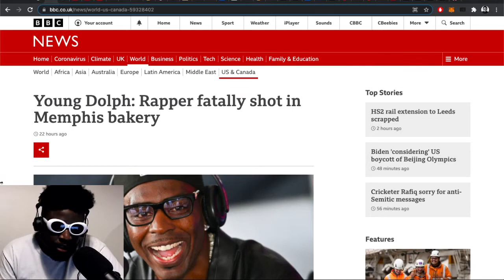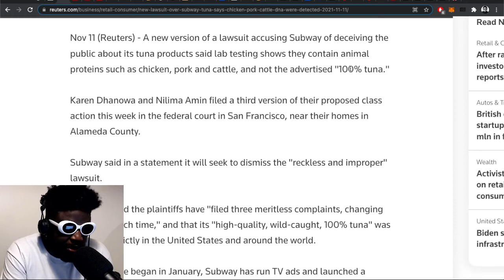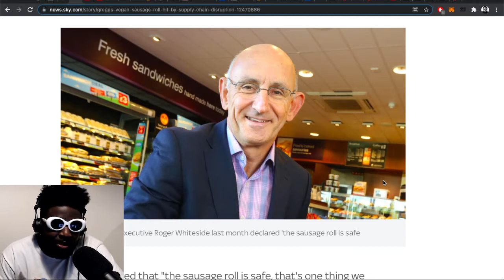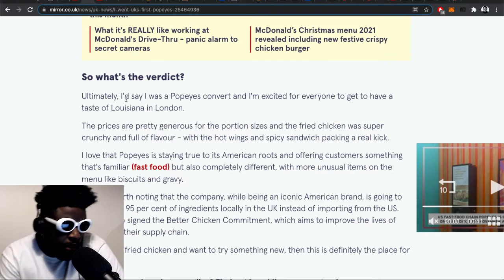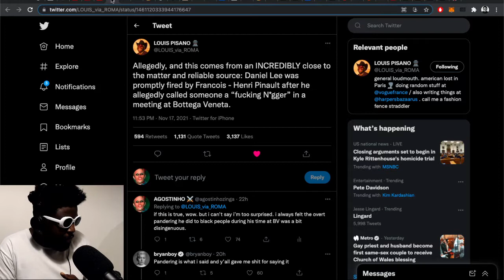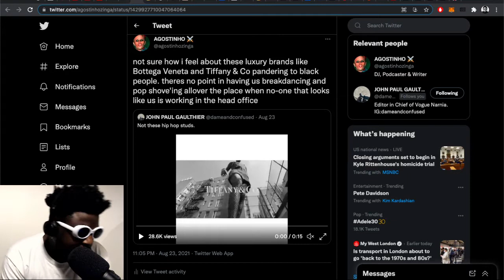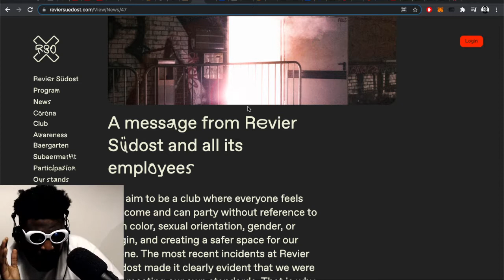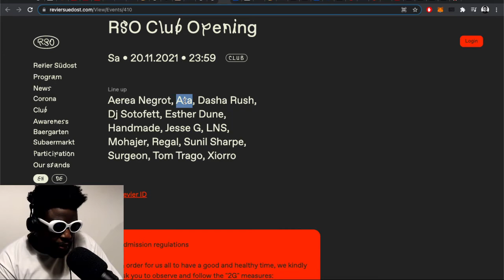Young Dolph, Subway Tuna, Daniel Lee Racism Allegations, Revier Südost reopening & MORE | TAZS #519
Agostinho rambles about Young Dolph, Subway tuna lawsuit, Greggs vegan sausage roll being hit by supply chain issues, Popeye's Chicken finally opening in London, Daniel Lee ex-Bottega Veneta creative director being accused of racism, Berlin venue Revier Südost reopening party and more...